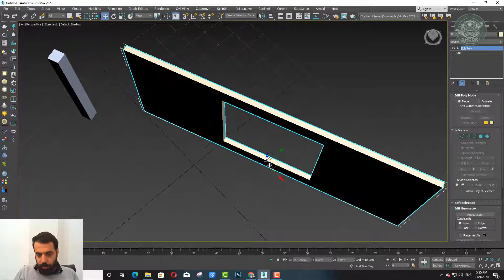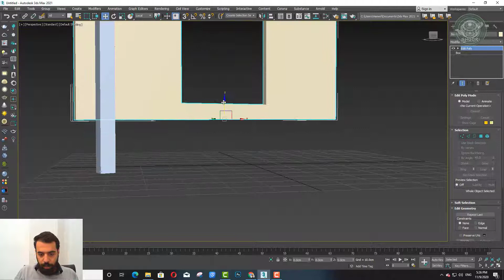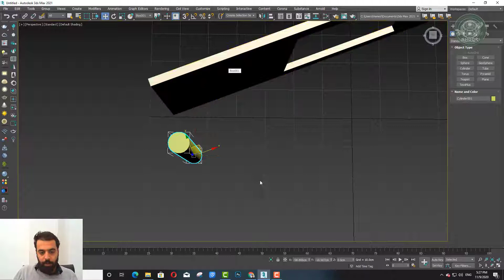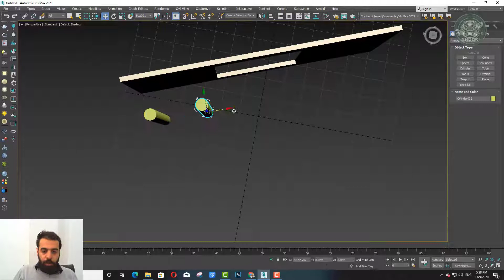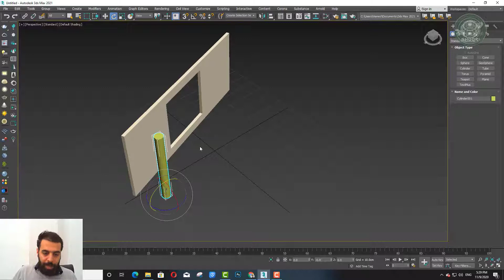آموزش تری دی مکس - مباحث پایه‌ای - مبتدی تا پیشرفته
بخشی از نمونه تدریس دوره ی  تری دی مکس استاد غلامرضایی